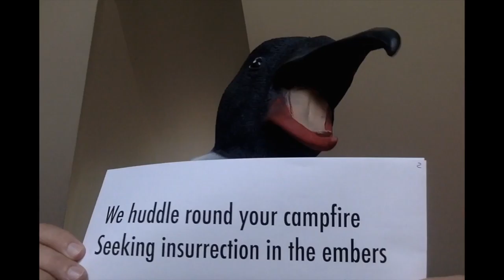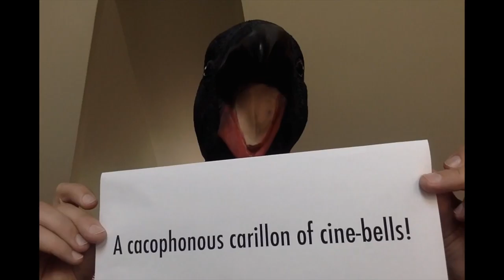John Greyson | CFI 80th Anniversary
John Greyson helped the Canadian Film Institute celebrate its 80th anniversary with this special message.

John Greyson is a Canadian director, writer, video artist, producer and political activist, whose work frequently deals with gay themes. Greyson is also a professor at York University's film school, where he teaches film and video theory, film production and editing.

The Canadian Film Institute is a non-profit cultural organization that promotes the production and appreciation of film in Canada and abroad. The CFI hosts film festivals and screenings celebrating Canadian and International film in Ottawa and publishes books on Canadian filmmakers.